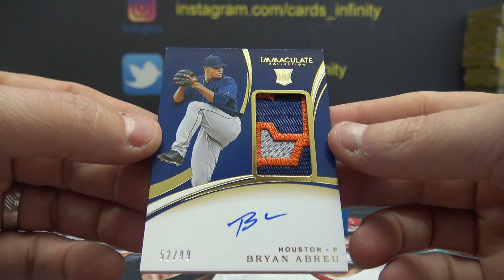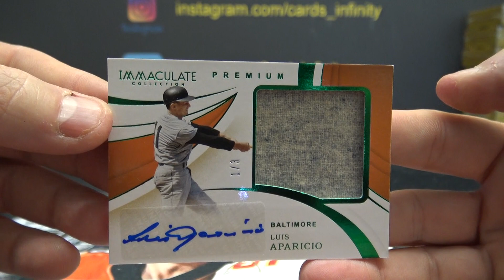Dan O's 2020 Panini Immaculate MLB Baseball Box Break